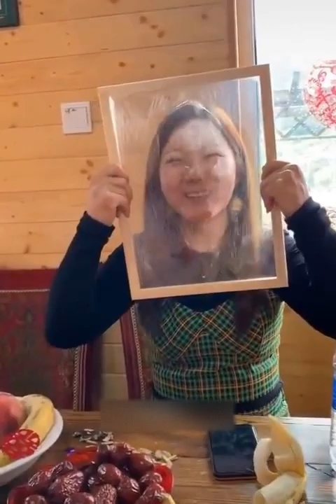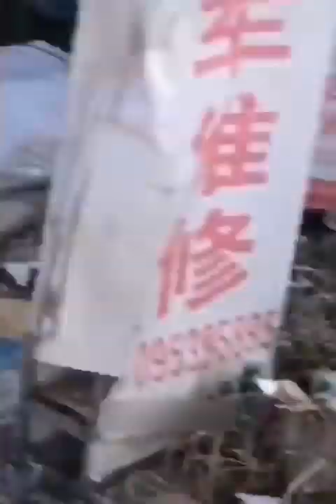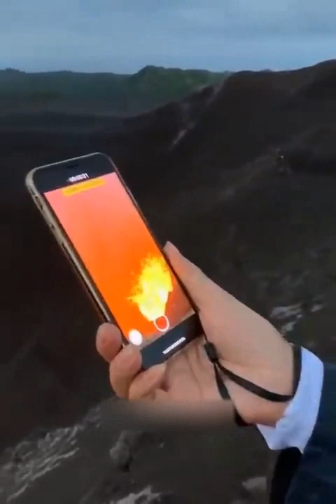Most watched video collection